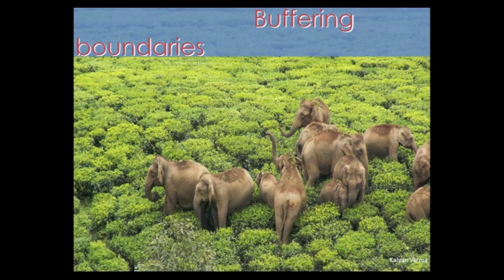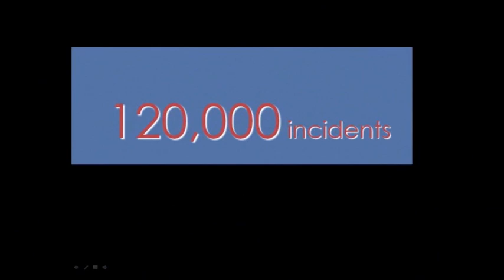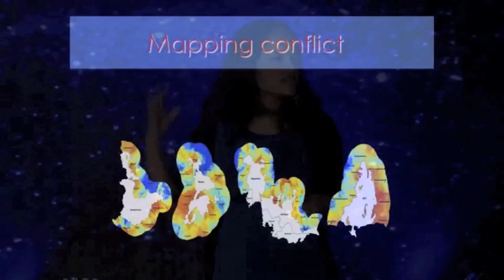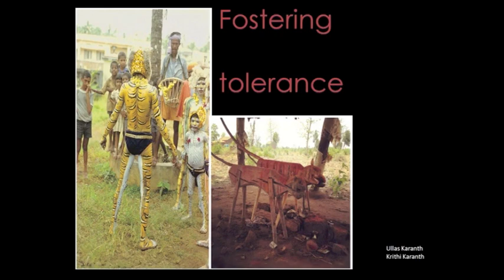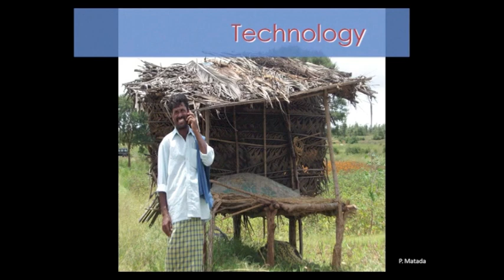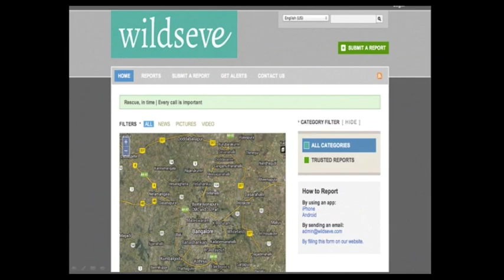Rediscover wildlife: Krithi K. Karanth at TEDxMAIS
Dr. Krithi K. Karanth is currently Executive Director at the Centre for Wildlife Studies and Adjunct Assistant Professor at Duke University. She has conducted extensive research on conservation issues in India since 2001 focusing on mammal extinctions, effects of anthropogenic pressures, voluntary resettlement of people, tourism trends, human-wildlife conflicts, resource and land use change around Indian parks.